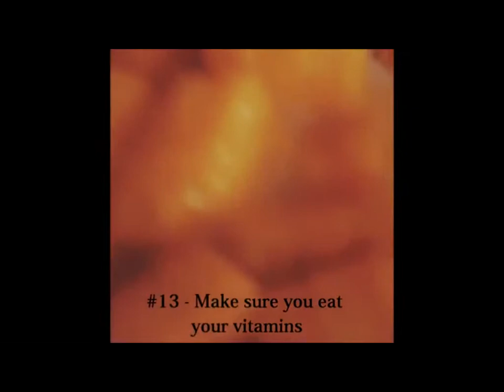Justin Bieber All Instagram Videos Official